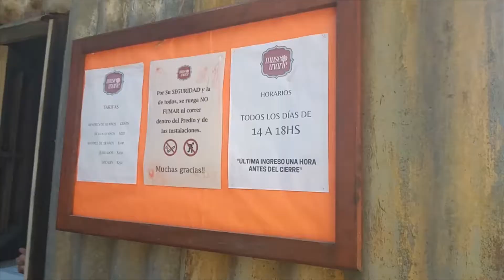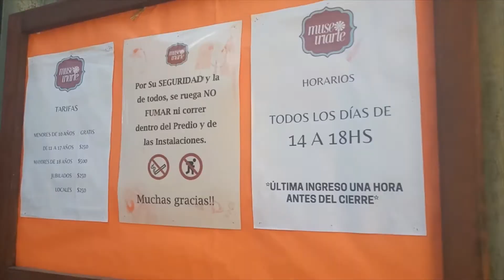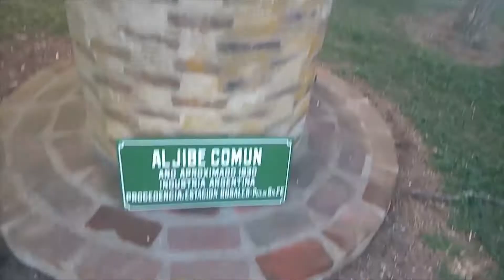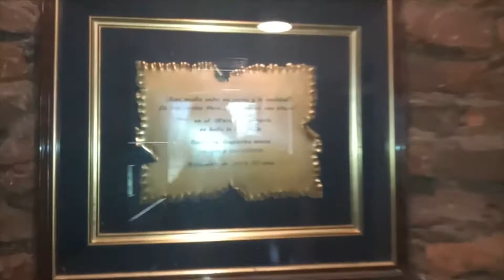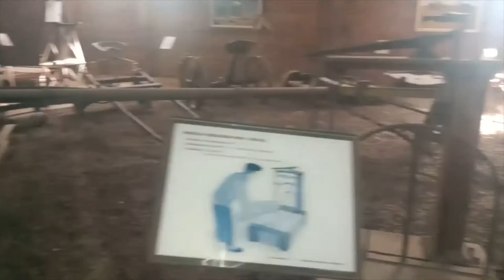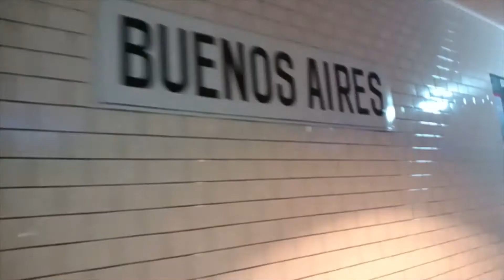Recorriendo el Museo de Iriarte (Talia)